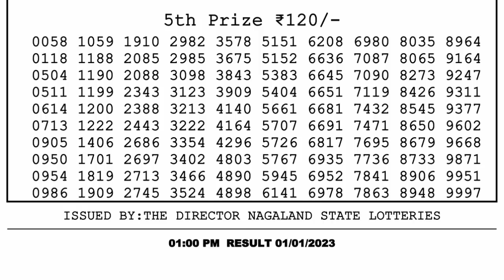🔴 Lottery Sambad Live 01:00pm 01/01/2023 Morning Nagaland State Dear Lottery Result Pdf Download